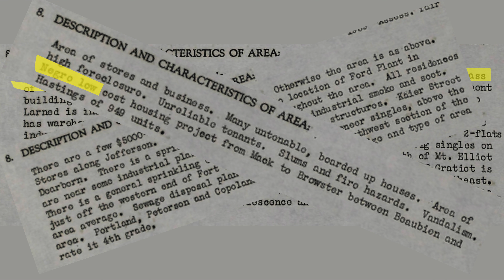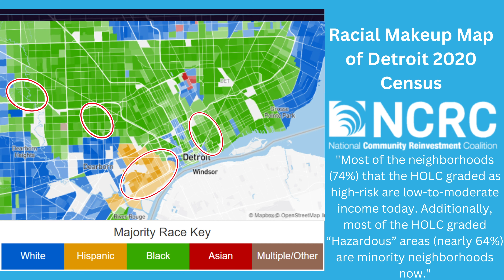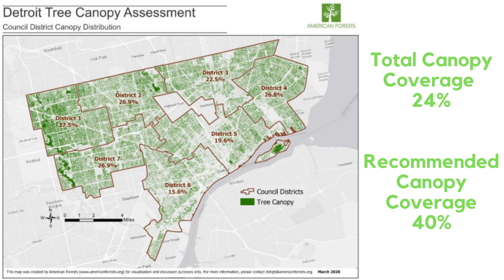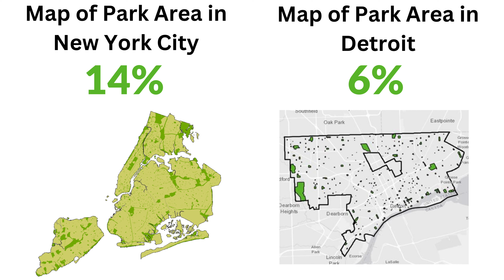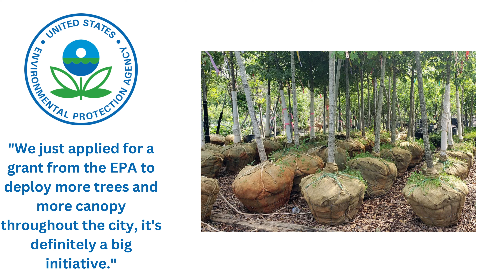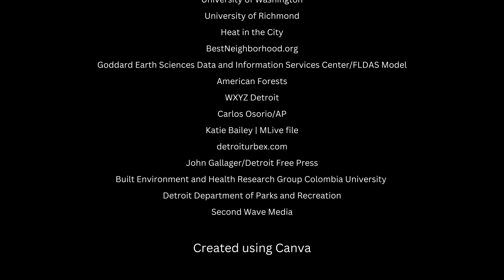Detroit's History of Environmental Injustice